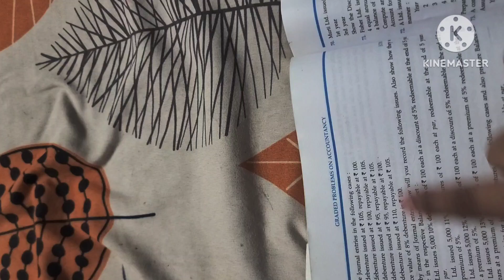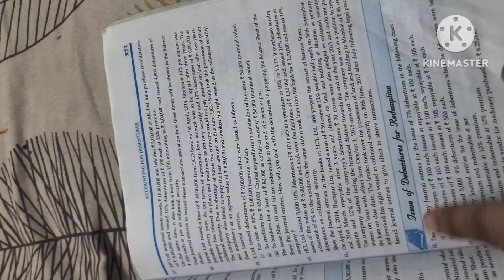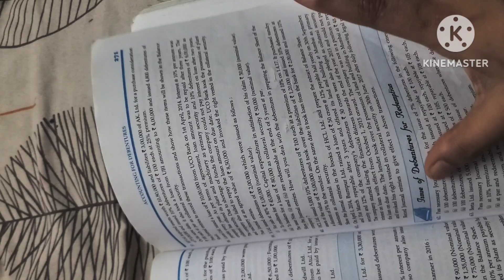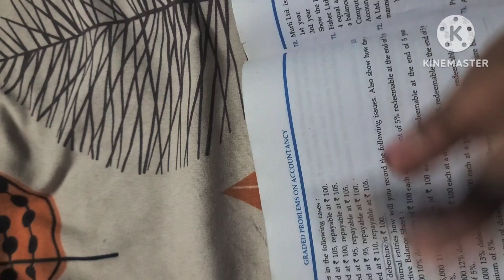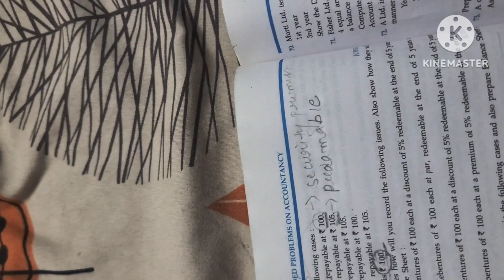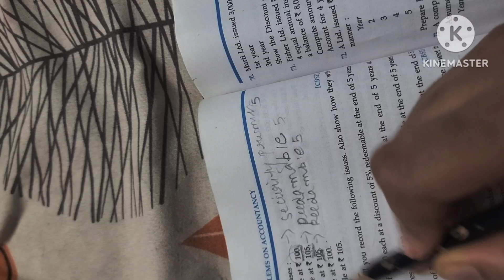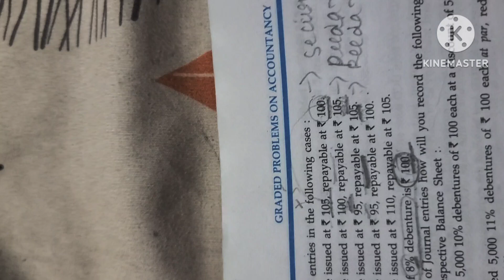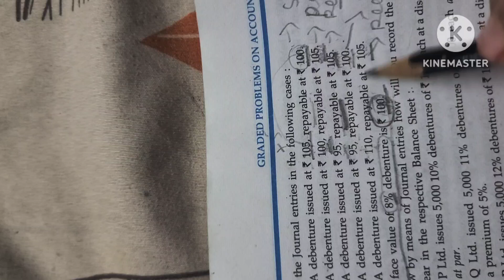Sum- 64. All type Of Redemption(most imp sum)|Ch-Accounting For Debenture|Basu & Dutta |Graded probl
64. Pass the Journal entries in the following cases
(i ) A debenture issued at ₹ 105, repayable at ₹ 100.
(i) A debenture issued at ₹ 100, repayable at ₹105. C(NC
Gi) A debenture issued at ₹ 95, repayable at ₹ 105.
(iv) A debenture issued at₹ 95, repayable at ₹100.
(o) A debenture issued at ₹ 110, repayable at ₹ 105.
The face value of 8% debenture is ₹ 100.